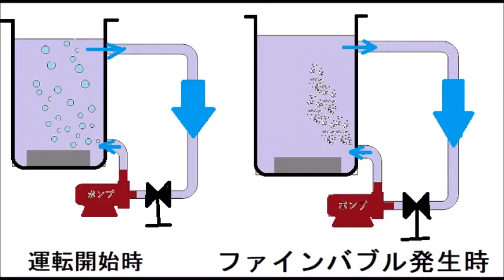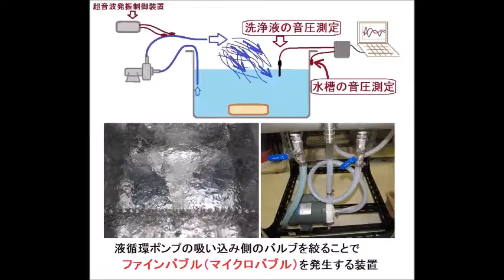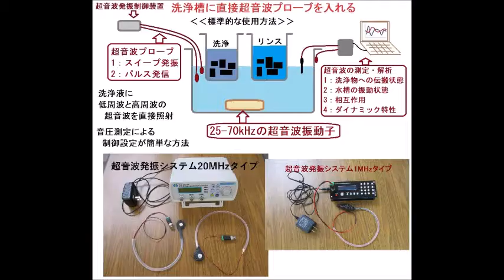脱気ファインバブル発生液循環装置を利用した超音波洗浄機